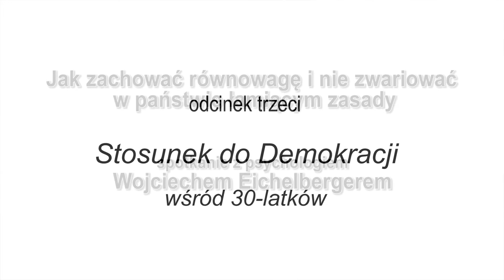Wojciech Eichelberger: 30-latkowie a Demokracja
W dniu 7. czerwca 2016 roku Komitet Obrony Demokracji Grupa Żoliborz-Bielany-Powiat Warszawski Zachodni zorganizowała spotkanie z psychologiem Wojciechem Eichelbergerem pod hasłem "Jak zachować równowagę i nie zwariować w państwie łamiącym zasady?".

Spotkanie poprowadził Paweł Nawrocki.